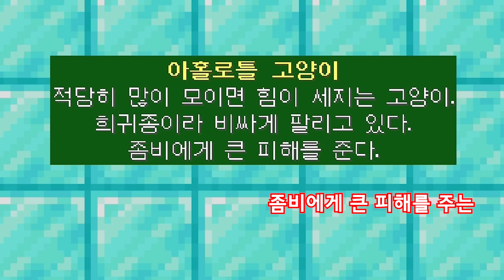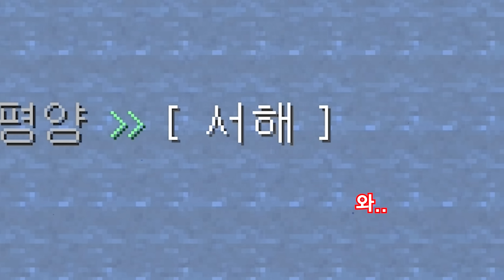고양이들은 대체 무엇과 싸우고 있는 거죠??(마인크래프트)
가만보면 고양이가 세상을 구하고 있는 중일지도 몰라...

Musicⓒ Smiley